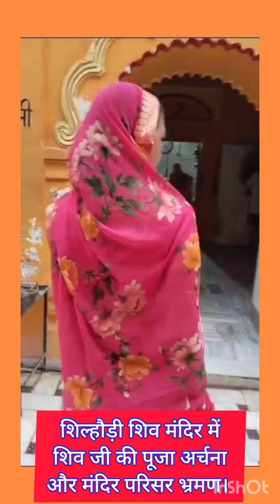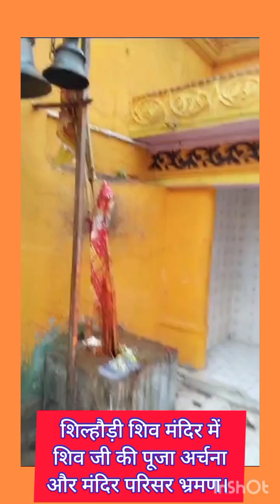गाँव जाने के बाद, शिल्हौड़ी शिव मंदिर में पूजा अर्चना और मंदिर परिसर भ्रमण।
Musician: EnjoyMusic
गाँव जाने के बाद शिल्हौड़ी शिव मंदिर में पूजा अर्चना किया। पहली बार यहां आये हैं। आइये देखते हैं विस्तार से इस विडियो में।